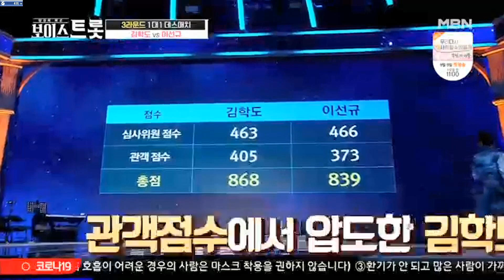김학도, 이선규-님의 등불, 님 그리워(2020. 8. 29)-트로트짱!!!